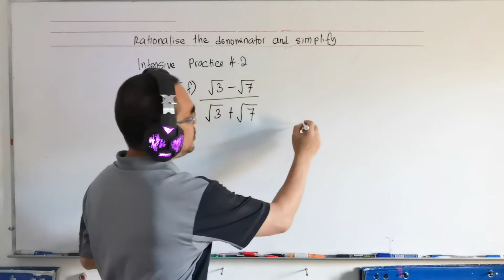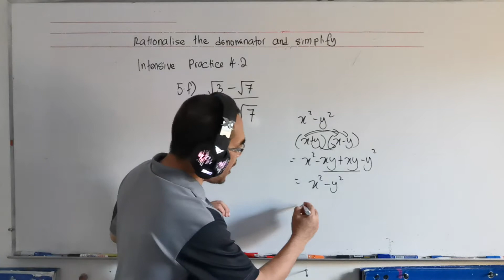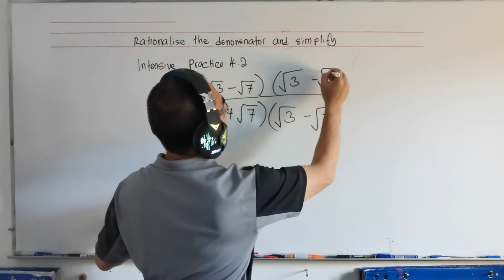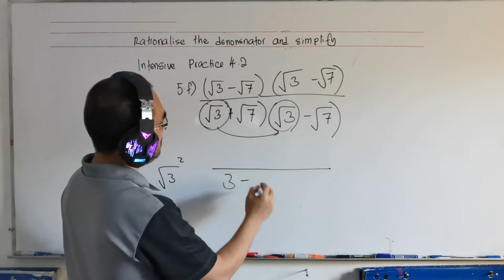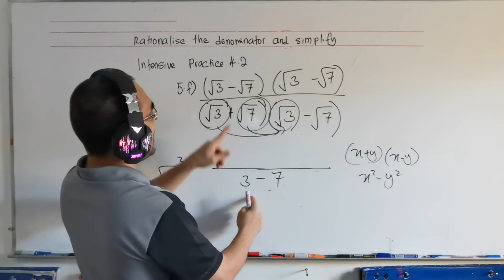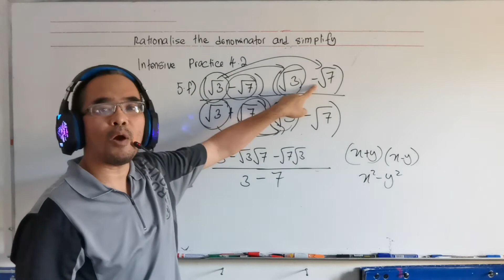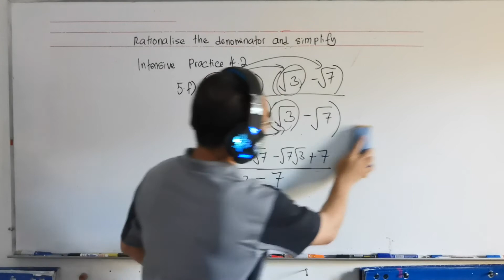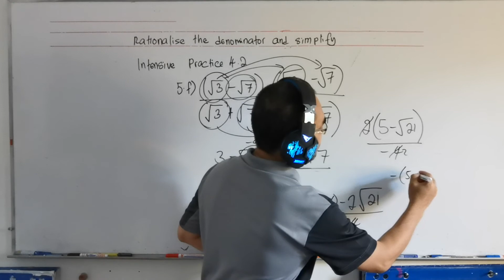Intensive practice 4.2 No 5f: How to rationalize the denominator for this expression?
The question is from Additional Mathematics Form 4 Textbook year 2020, Intensive Practice 4.2  No 5f